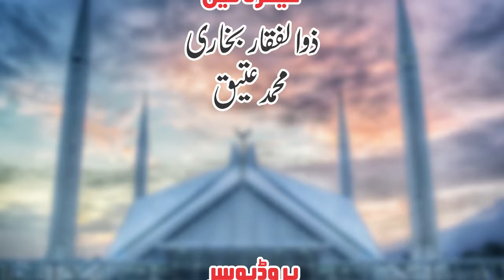ڈاکٹر حبیب الرحمن روزے کے عملی زندگی پہ اثرات